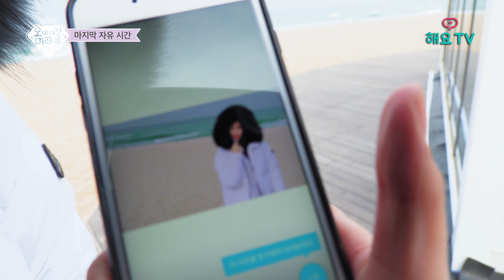EP. 9-3 옴걸이들의 해변 자유 시간& 셀카삼매경 - 오마이걸 미라클원정대(OH MY GIRL MIRACLE EXPEDITION) [4K]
스무살 아린과 열아홉짤 지호
"사랑스러운 소녀들! 옴걸이들의 겨울여행기!
효정, 미미, 유아, 승희, 지호, 비니, 아린, 오마이걸 리얼리티